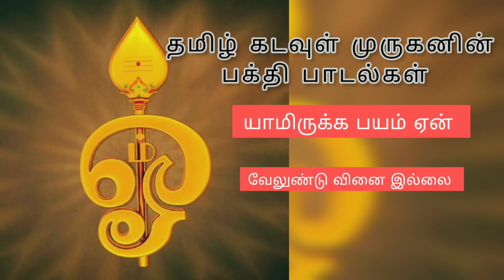முருகன் பக்தி பாடல்||MURUGAN DEVOTION SONG||INNERSTIMULATION